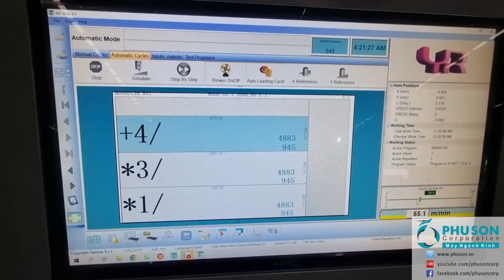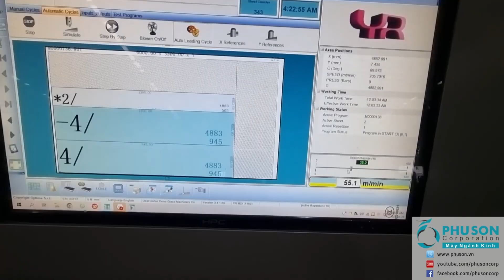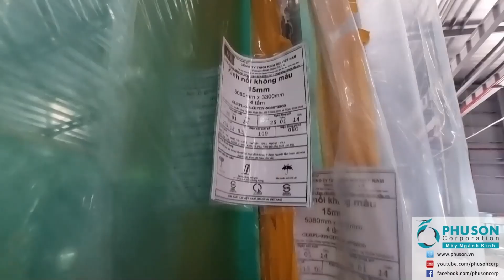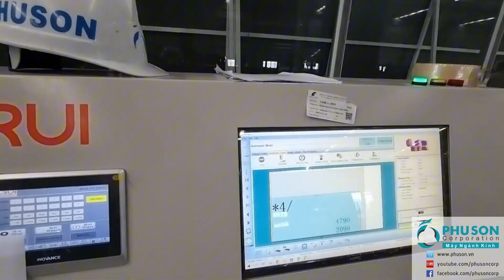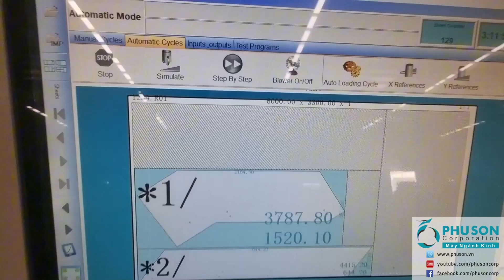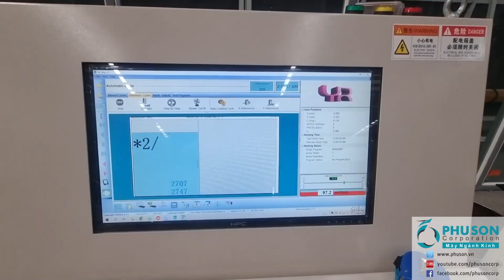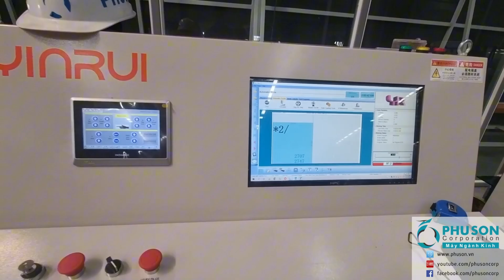Dây chuyền CNC cắt kính YINRUI khổ lớn do PHU SON Corporation cung cấp tại nhà máy EURO GLASS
Nhà máy EURO GLASS bắt đầu đi vào sản xuất công nghiệp với đầu vào chuyên là các kiện kính khổ lớn và độ dày kịch khung 12-15-19mm được cắt bởi hệ thống dây chuyền CNC cắt kính YINRUI do PHU SON Corporation cung cấp và chuyển giao.

PHU SON CORPORATION – MÁY NGÀNH KÍNH

SINCE 1998 – MÃI MÃI TINH THẦN KHỞI NGHIỆP